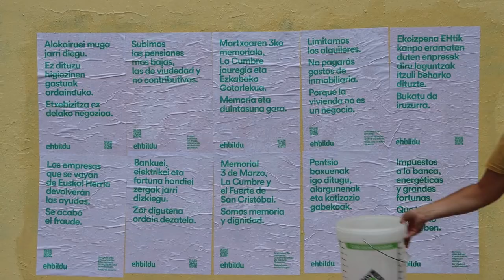Honatx lau urteotako lanaren fruituak, baina hau hasiera besterik ez da... U-23 berriro EgingoDugu!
Alokairuen prezioak mugatu eta pentsio baxuenak igo ditugu. Banku, elektrika eta fortuna handiei zergak jarri dizkiegu herritarrei zor dietena ordain dezaten. Hemen dituzue lau urteotako lanaren fruituak. Baina hau hasiera besterik ez da.

Uztailaren 23an, berriro EgingoDugu!